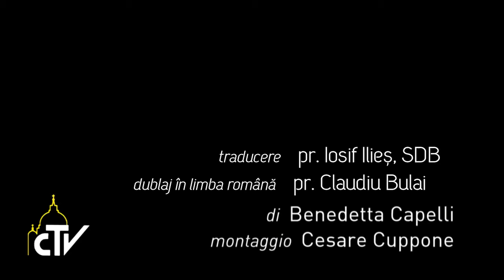Reportaj despre mesajul papei Francisc la "Angelus" din 29 ianuarie 2017 (preluare după CTV)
Reportaj despre mesajul papei Francisc la "Angelus" din 29 ianuarie 2017, despre fericirile evanghelice.  Video: CTV - Centro Televisivo Vaticano. Traducere în limba română: Pr. Iosif Ilieș, SDB. Dublaj audio în limba română: Pr. Claudiu Bulai.